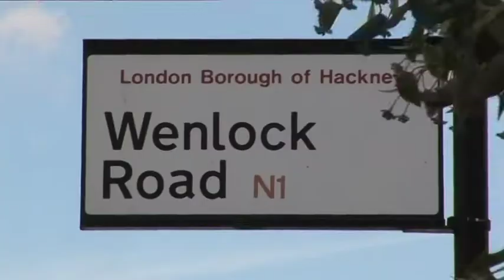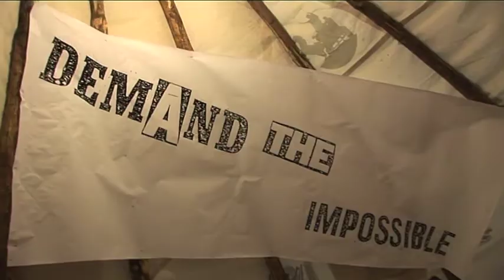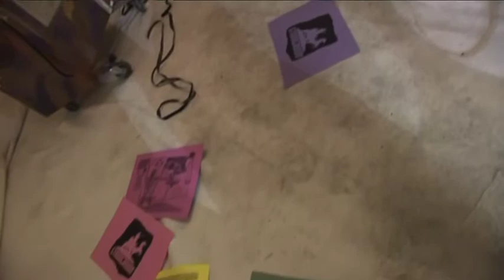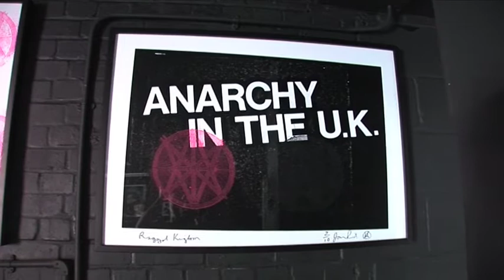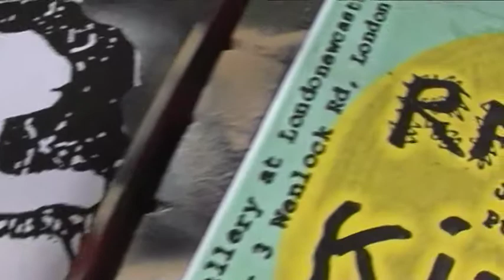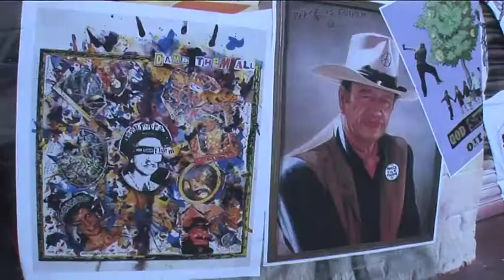Jamie Reid - The Ragged Kingdom - The Exhibition 2011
The Ragged Kingdom is Jamie Reid's first major installation in London since 1983.

Jamie Reid is world renowned for his work with the Sex Pistols, but there is so much more to his artwork than just his iconic punk images.

Jamie's collaboration on the Suburban Press between 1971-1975 was an early coalescing of his political convictions and artistic intuition, and his output after the implosion of the Sex Pistols extended his artistic drive through many genres.

After a long creative residency at the Strongroom Studios, for the last ten years, Jamie has immersed himself in a daily painting practice to explore and reveal the aspects of the Eightfold Year

This exhibition is a retrospective (of sorts!) of Jamie's career to date. There are eight distinct periods that define his output which are on show; The Suburban Press, The Cat Book, The Sex Pistols, How To Become Invisible, Afrocelt & Visual Stress, The Strongroom Studios, a Festival of Sleeves and The Eightfold Year.